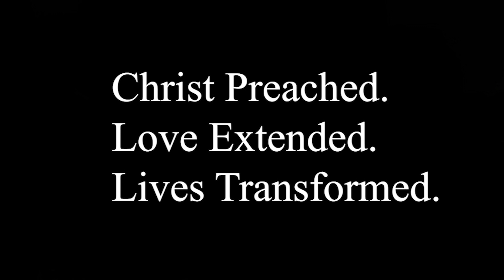O Come, O Come, Emmanuel, Psalm 72. Chris Castaldo, December 3, 2023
In our world, naked with lust and greed, people often grab whatever they can get. In such a world, where does one find justice and righteousness? Pastor Chris offers us an answer.